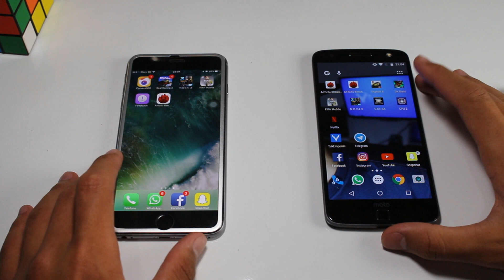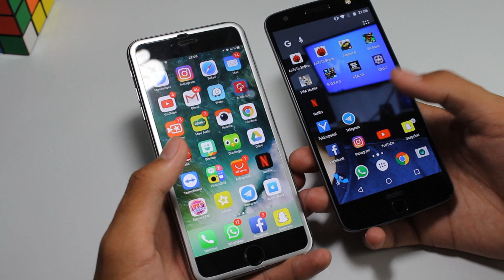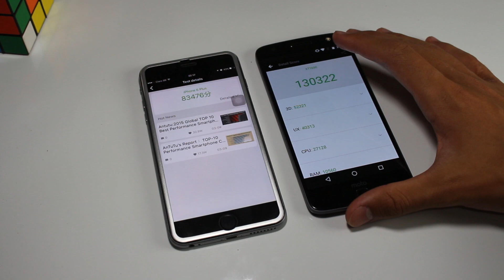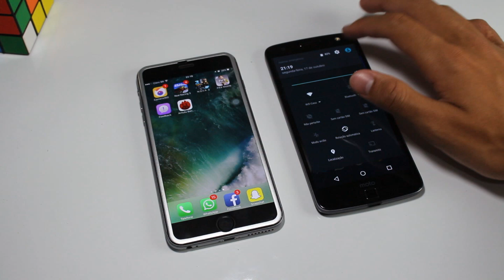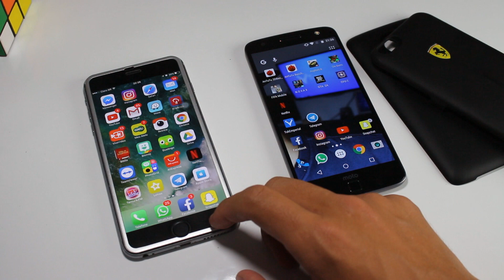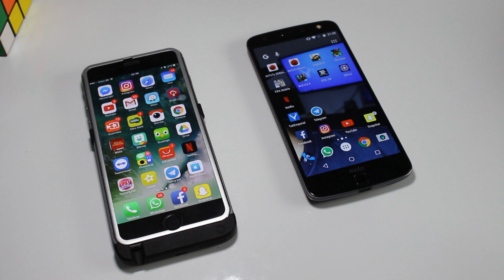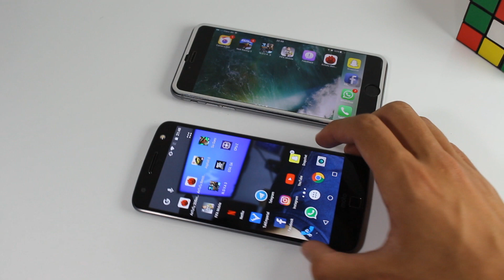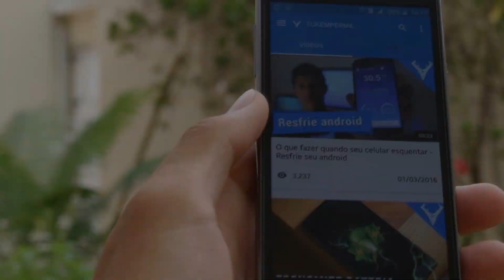Moto Z vs Iphone 6 Plus - Comparativo | Mesmo preço, qual compro?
Mais uma vez temos o IOS vs o Android com aparelhos exatamente do mesmo preço, isso que fica mais legal, iae ta que qual lado?